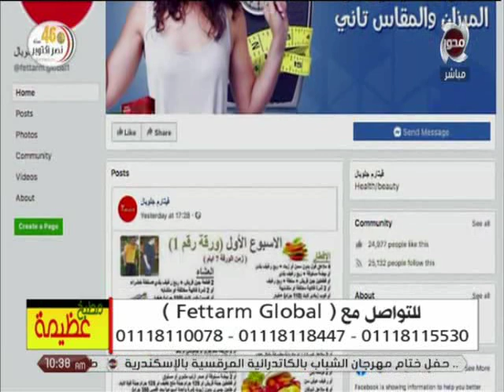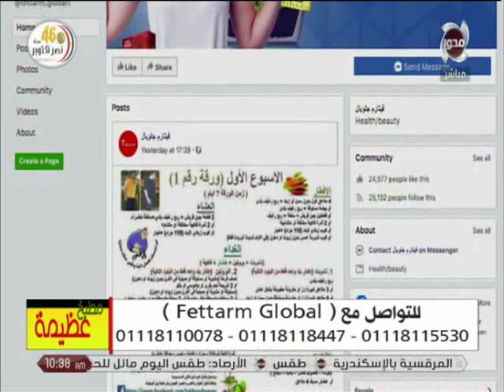مطبخ عظيمة | أضرار تكرار الأكل على الجسم من مريم شريف خبيرة التغذية